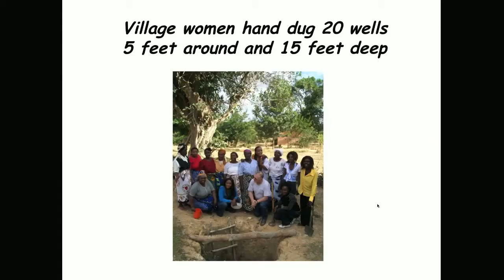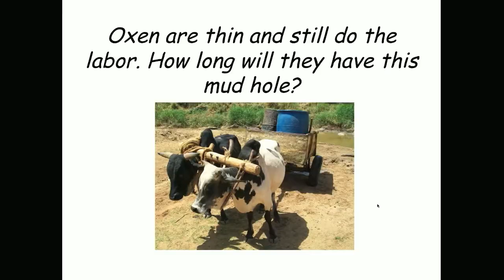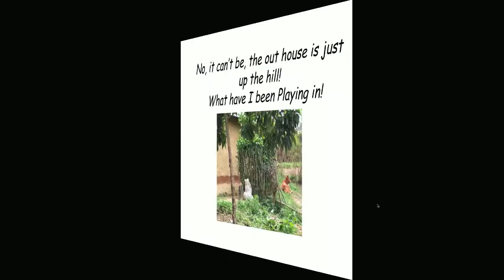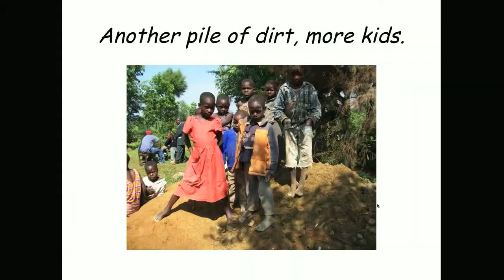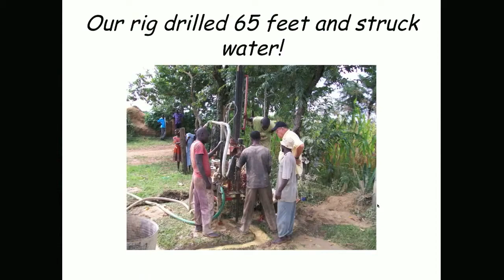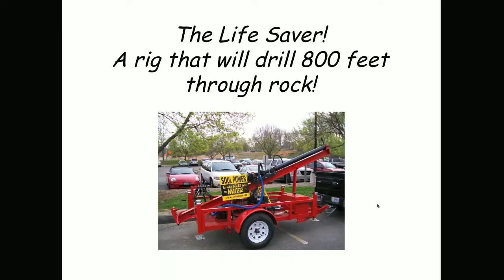George's Visit to Kenya in August 09 - 10/6/09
- In this video Geroge shares some photos and provides you with information about his recent trip to Kenya where he delivered a brand new rig to drill for fresh drinking water.  Over 1 million people are without water and together we can help.